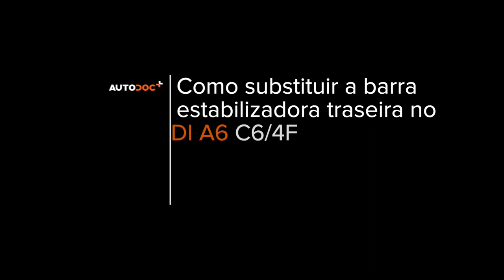Como substituir a tirante da barra estabilizadora traseira no AUDI A6 2 (C6) [TUTORIAL AUTODOC]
Como substituir a tirante da barra estabilizadora traseira AUDI A6 2 (C6) 2.0 Sedan 05.2004–03.2011 [TUTORIAL AUTODOC]

🔝 Principais marcas que produzem a tirante da barra estabilizadora: FEBI BILSTEIN; TOPRAN; DELPHI; NK; MONROE.

Todos os vídeos e tutoriais em PDF sobre como substituir peças de reposição num AUDI A6 2: descarregue e veja em AUTODOC CLUB